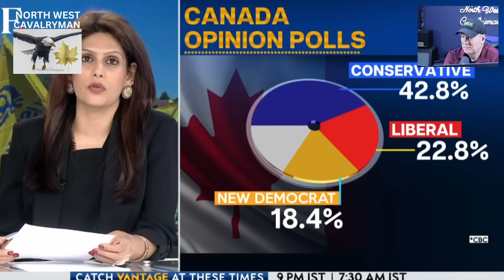Trudeau vs India: Which One is REALLY Hurting Canadians?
Trudeau stepped in it deep! He has single handedly destroyed Canada’s Political relationship with India by protecting terrorists and using India as a tool for his political gains. And India isn’t impressed!

Portions of this video have been taken from other sources which can be found by following the link(s) below:

If you would like to see an early election called, please follow this link and sign the petition encouraging The Governor General, Mary Simon, to do her job, dissolve parliament and call an election.

Chapters:
00:00:00 Introduction
00:00:51 RCMP Statement on Indian Threat
00:04:15 NWC Commentary: Commissioner Vague on Threat Posed By Indian Government
00:06:59 Vassy Interview of Indian High Commissioner to Canada: Sanjay Kumar Verma
00:14:36 NWC Commentary: Sanjay Kumar Verma More Believable Than Trudeau
00:16:05 Indian News Report: Trudeau is Destroying Relations With India
00:23:54 NWC Commentary: Why Wasn’t the Canadian Government Willing to Extradite Indian Terrorists?
00:24:14 NWC Commentary: Conclusion: Had the Terrorists Been Extradited None of this Would Have Occurred - Trudeau is More of a Threat to Canadians Than India
00:25:07 Wrap-up